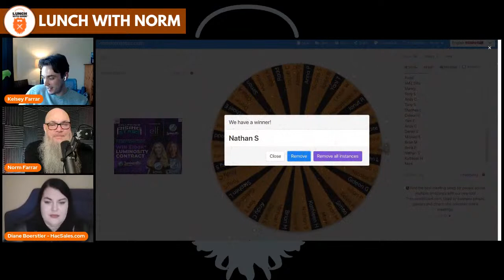How to Write a Great Amazon Listing in 2022 | Diane Boerstler | Ep. 249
Learn how to write a great Amazon listing in 2022 with Amazon Copywriter Diane Boerstler. Diane is going to share with us Amazon copywriting secrets and share how to use the power of words to get clicks, sales and profits!

Diane is going to share with us Amazon copywriting secrets and share how to use the power of words to get clicks, sales and profits!

Timestamps
0:00 Intro/Housekeeping
5:38 Welcome Diane Boerstler
13:15 The Amazon Seller Mindset: Methods for Success
23:03 What is a CPC Method?
27:05 The Difference Between Keywords and Sales Copy
31:22 Important Things in Your Listing Bullet Points
36:50 Ways to Differentiate Product as Superior
42:51 The Mistakes that People Do With Their Product Listing
49:12 Adding Spanish Keywords in the Backend
51:19 The Starting Point and Progression When You Write a Listing
54:10 The Product and the Targeted Customer Interest and Influence

More about Diane...
When people ask Diane, “What do you do for a living?”, her favorite response is, “I print money out of thin air.” And she literally does; helping 1000’s of companies scale profits to the tune of over $6 Billion dollars as the Hypnotic Amazon Copywriter. Not to mention billions more in her now not-so-secret-life as an M&A business investor where she helps both sides of the table - advising owners who want to sell on how they can exit for top dollar by leveraging the current assets, products and services they already have in place - all while consulting with the potential owners about the creative financing techniques they need to acquire the business without wasting time on banks or government loans.
When she’s not geeking out about new Mindset, Flow Performance and Covert Financing Strategies, she enjoys inventing new recipes, hanging out with her family at their lake, and launching into spontaneous road trips anywhere she can drive from her Washington State home.